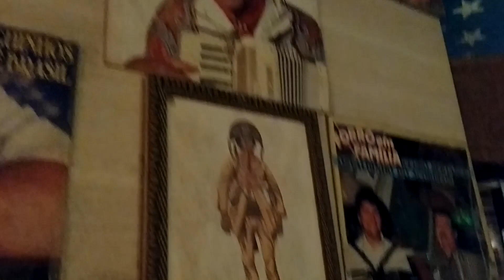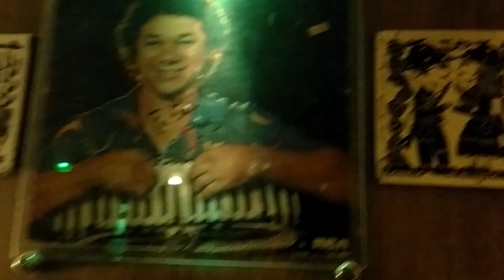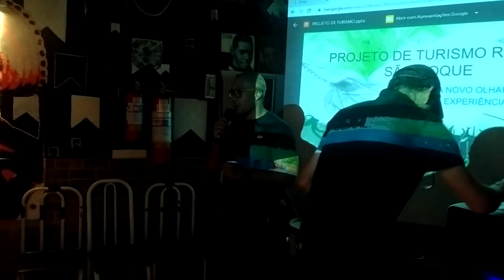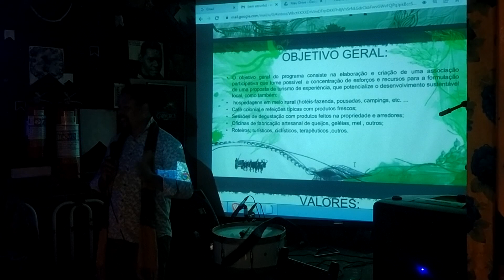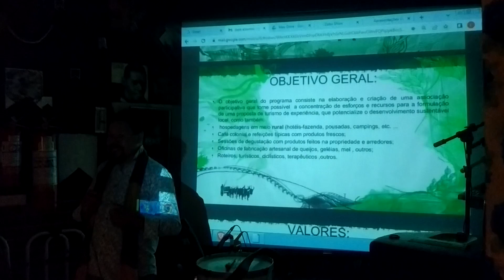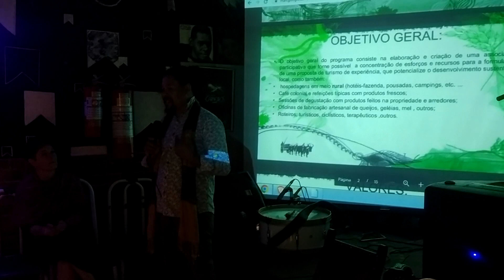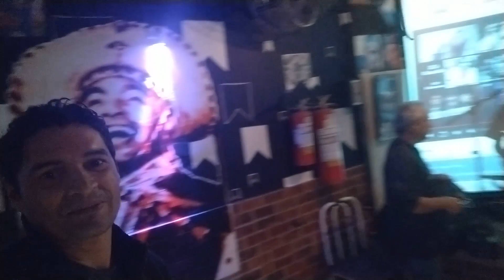Turismo Rural em São Roque Projeto Novo Olhar Histórias e Experiências a visitantes